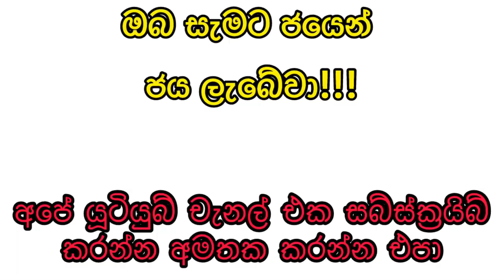Kapruka 1645 2024.06.05 Today Lottery Result කප්රුක 1645 ලොතරැයි ප්‍රතිඵල kapruka #1645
Kapruka 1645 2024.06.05 Today Lottery Result කප්රුක 1645 ලොතරැයි ප්‍රතිඵල

9 to 10 p.m. through this YouTube channel. ada kotipathi
lagna wasana
super ball
shanida kapruka
supiri dhana sampatha
sasiri
jayoda
sanwardana wasanawa
govisetha
handahana
jathika sampatha
mahajana sampatha
mega power
dana nidanaya
nlb
dlb
shanida today
kapruka today
supiri dhana sampatha today
govisetha today
handahana today